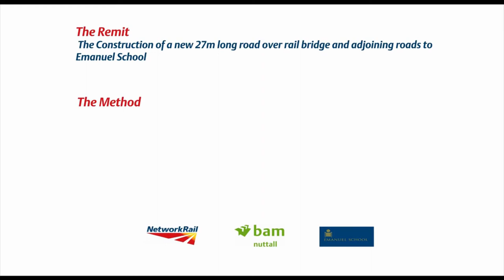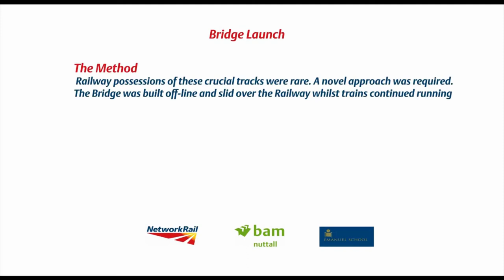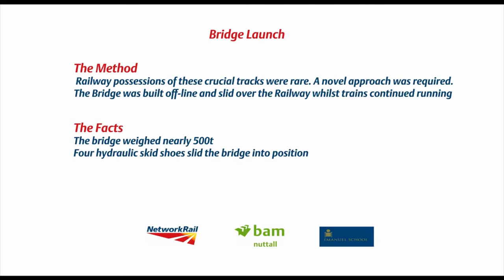Nose Launch Railway Bridge Emanuel School Clapham- Bridge Incremental Launch Time Lapse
Nose launch bridge placement in London - time lapse - Emanuel School Clapham Overbridge for Network Rail- Incremental Nose bridge launch.Wessex Route London was constructed in 2015 over operational railway. Launch over by launch nose method and counter weight FOS of 2.0 for overturning. The lessons learned, the first launch date was cancelled as jack readings to pick up the structure was too light for any readings  and gave a strange false result even though there was nothing wrong with the procedure. I was Designated Project Engineer on the project and special technique used.